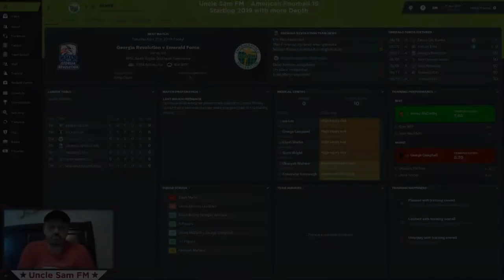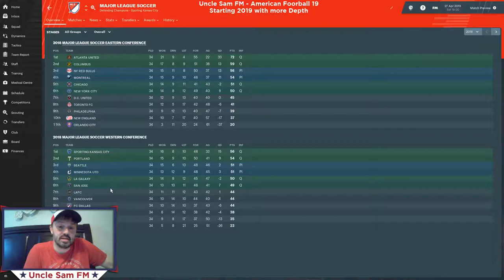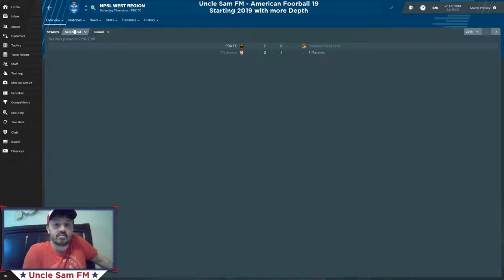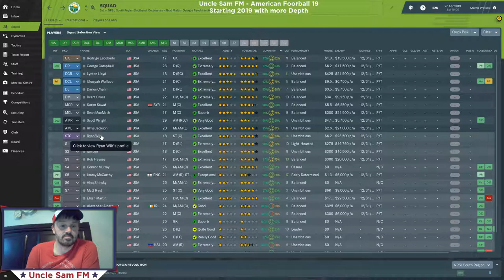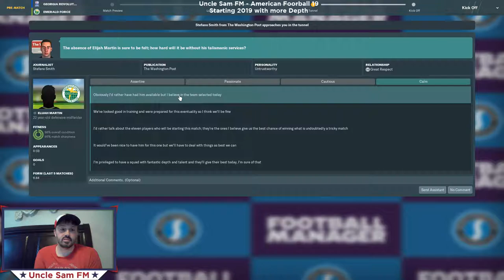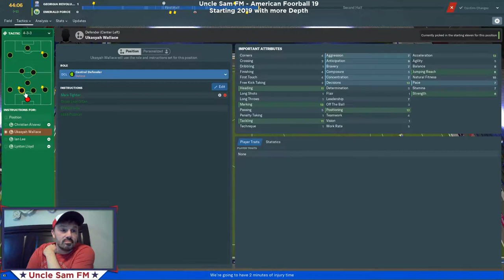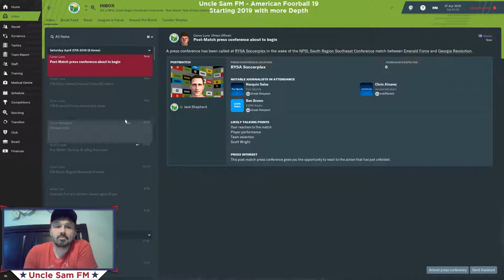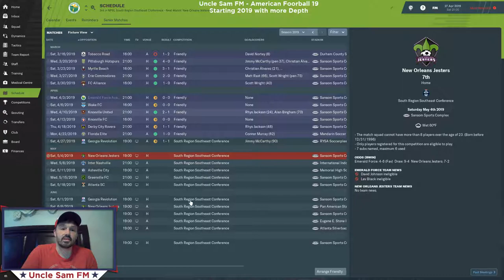Uncle Sam FM American Football 19: Episode 5 - Starting 2019 with more Depth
-We look at how the 2018 season shook out for soccer in the USA, and we LiveComm the season opener at the Georgia Revolution led by Promise Isaac. I finish with a brief look at my training calendar. Could I be doing it better?